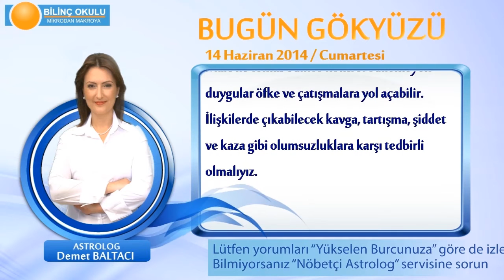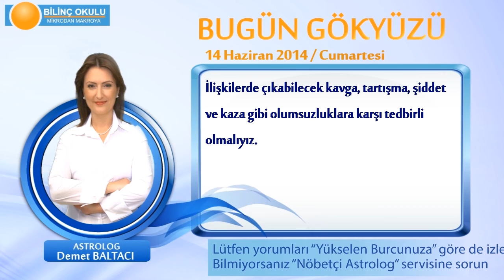OĞLAK Burcu, GÜNLÜK Astroloji Yorumu,14 HAZİRAN 2014, Astrolog DEMET BALTACI Bilinç Okulu